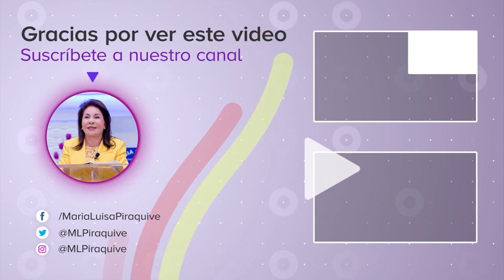(English) Revelation 2, Verses 13 to 17, Sr. Maria Luisa Piraquive, CGMJCI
Q&A about Revelation 2, Verses 13 to 17, Sr. Maria Luisa Piraquive, CGMJCI

Sister Maria Luisa Piraquive, worldwide leader of the Church of God Ministry of Jesus Christ International